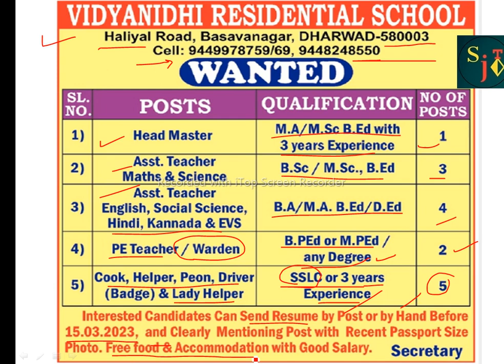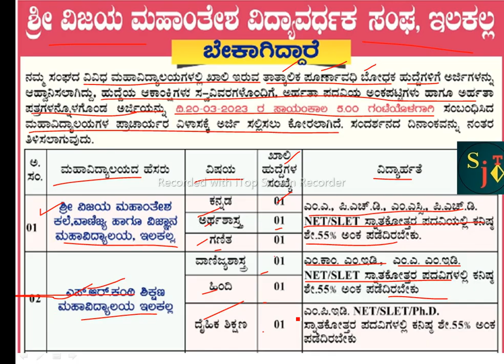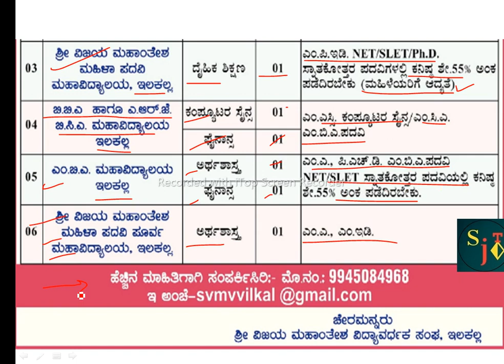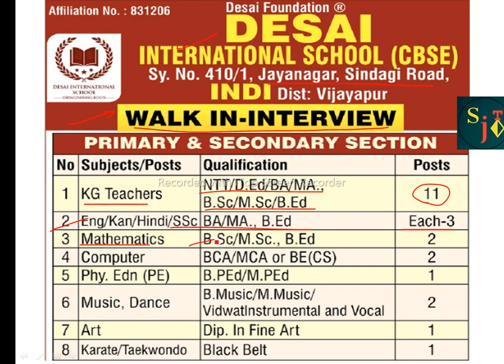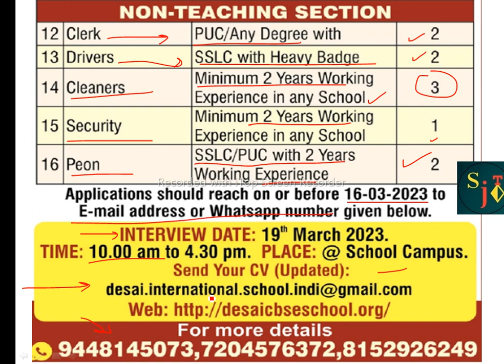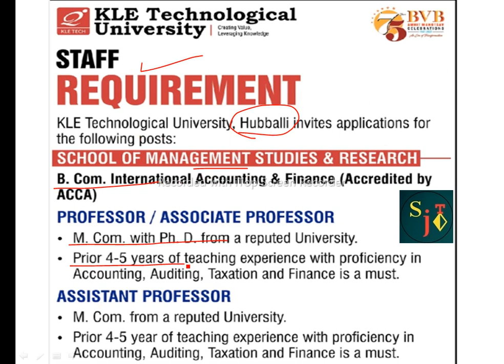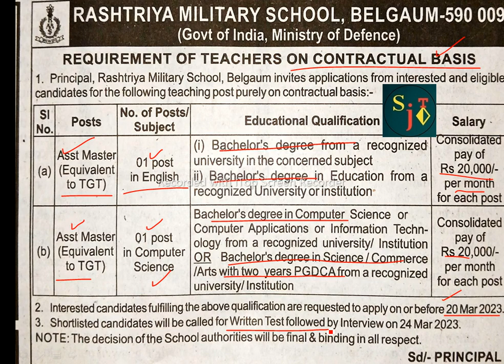KARNATAKA JOBS | PRIVATE JOBS | BAGALKOTE JOBS | VIJAYAPURA JOBS| ANY DEGREE JOBS | BELAGAVI JOBS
KARNATAKA JOBS | PRIVATE JOBS | BAGALKOTE JOBS | VIJAYAPURA JOBS| ANY DEGREE JOBS | BELAGAVI JOBS 2023

hubli jobs dharwad jobs mysore jobs shimoga jobs bangalore jobs
security guards jobs driver jobs accounts jobs clerk jobs crane operator jobs belagavi jobs